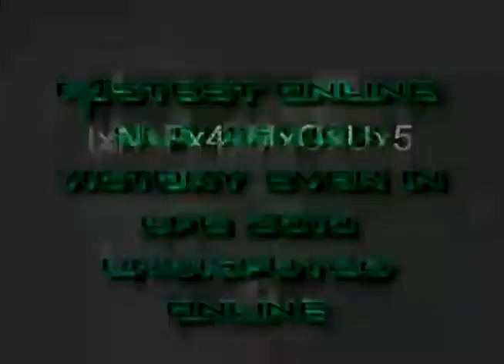My Fastest Submisson win in UFC 2010 Undisputed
This is the fastest submisson that i have pulled off so far